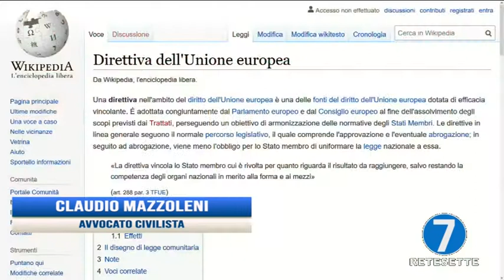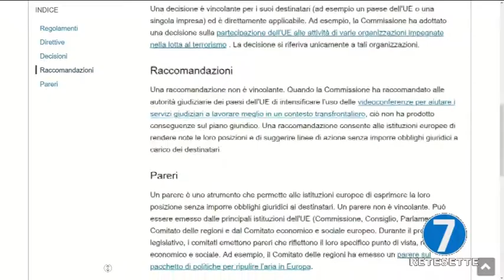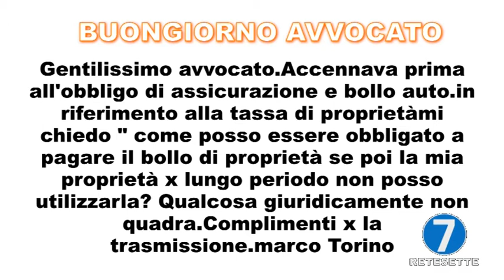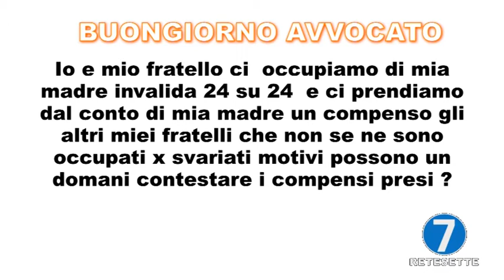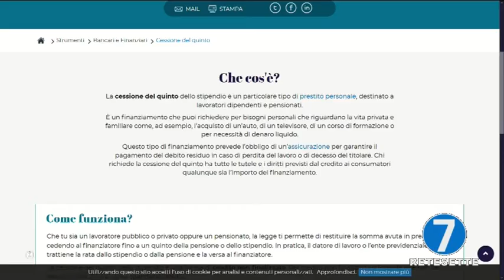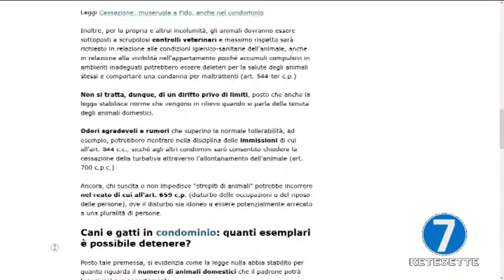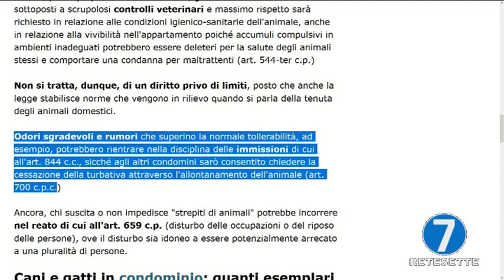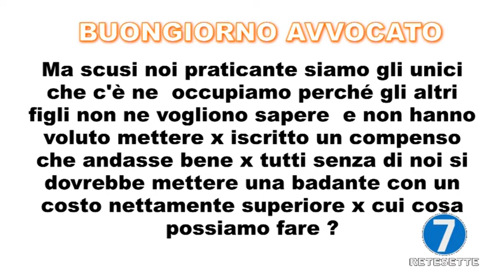Buongiorno Avvocato del 24 novembre 2020 - Processi telematici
Buongiorno Dottore e Buongiorno Avvocato, le due trasmissioni che mettono in comunicazione specialisti medici e avvocati con il nostro pubblico, permettendo a chiunque di esporre il proprio problema e di avere una risposta in tempo reale in diretta tv, solo su RETE 7, visibile sul digitale terrestre in Piemonte al canale 12, dal lunedì al venerdì dalle 14.00 alle 15.30.

Ha condotto la puntata di oggi:
Danilo Gobetto

Ospite in collegamento:
Avv. Claudio Mazzoleni - Avvocato civilista